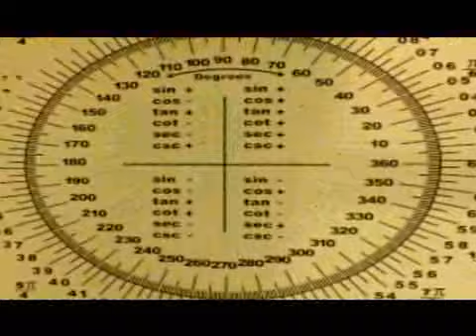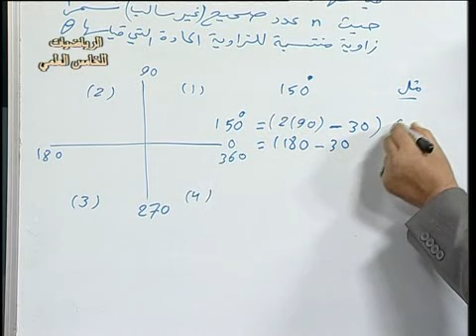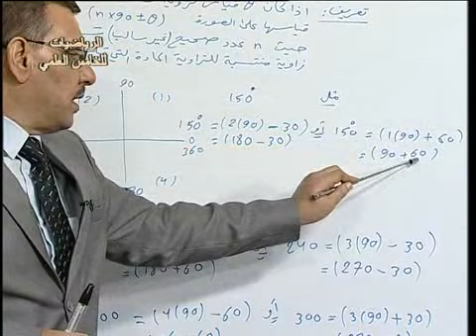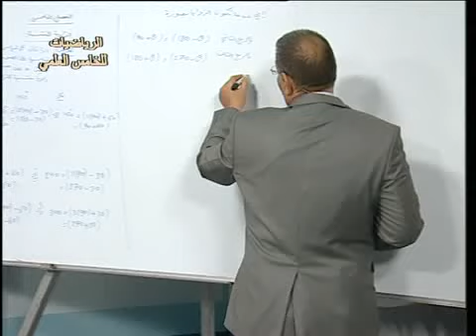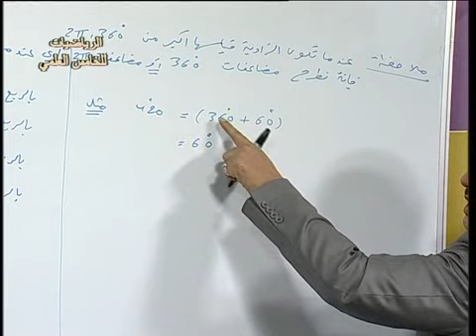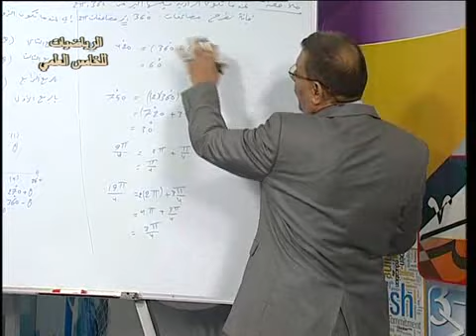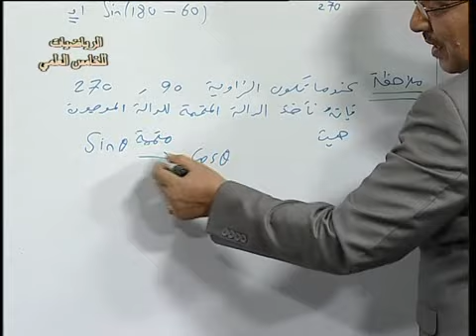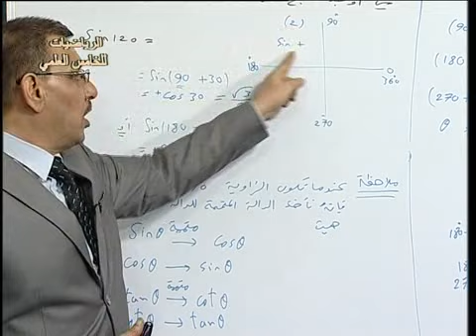22 رياضيات خامس علمي الزوايا المنتسبة ج1